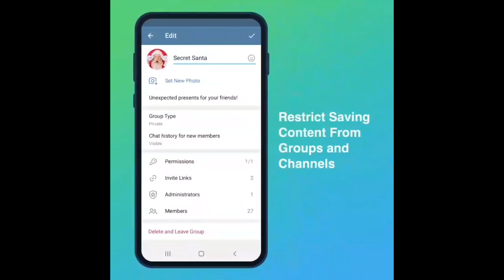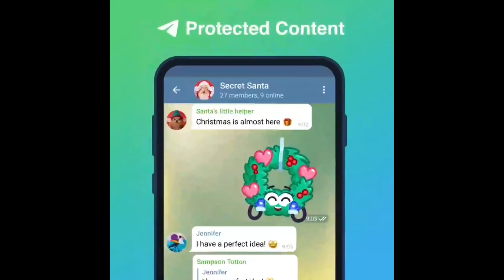टेलीग्राम अपने कंटेंट को कैसे करें प्रोटेक्ट करें/Telegram Apne content ko kaise protect Karen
टेलीग्राम अपने कंटेंट को कैसे करें प्रोटेक्ट करें,
Telegram Apne content ko kaise protect Karen,
 telegram privacy settings,
telegram group privacy settings,
टेलीग्राम प्राइवेसी सेटिंग्स,
टेलीग्राम में लाइव रिएक्शन कैसे चेंज करें,Telegram Mein live reaction Kaise change Karein,The Digital World,How to Enable Reaction button on telegram group,How to Enable Reaction button on telegram channel,Telegram New Updates and Feature